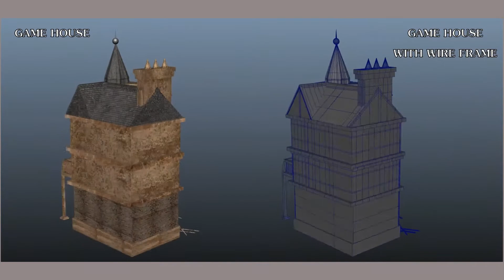New 3D Demo Reel (Dinesh Kakarla)